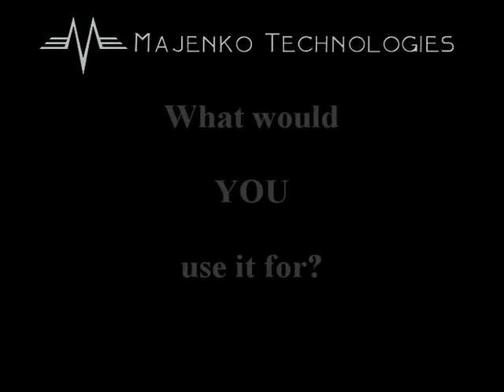16 LED Shift Register Wand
Based around the wonderful STP16CP05 chip, this little board boasts 16 individually addressable, ultra bright, LEDs.  It operates as a standard shift register at up to 30MHz clock speed, but as it's a constant current sink LED driver it gives spectacular brightness.

Chain many many boards together and drive them all from your Arduino (or chipKIT etc) with just 5 wires!